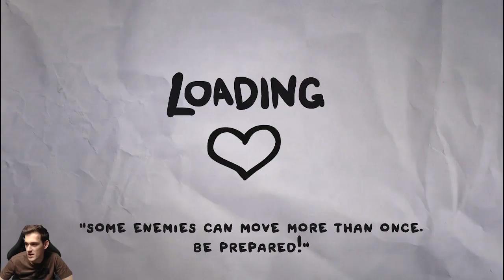💰 The Legend of Bum-bo #3 - The Halls of Belial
The legend of Bum-bo - indyk, gra indie, czy też gra niezależna - nowość od Edmunda McMillena...tego człowieka w świecie indyków chyba przedstawiać nie trzeba - twórca m.in. The binding of Isaac, Super Meat Boy.

Powyższa gra jest prequelem do TBoI, rozgrywka toczy się w tym samym uniwersum, jednak mechaniki gier różnią się od siebie...puzzle, deck building, roguelike (to akurat znamy  🙂 ) - czy to recepta na kolejny hit od Edmunda?

Przekonajmy się razem, zapraszam do oglądania!  🙂